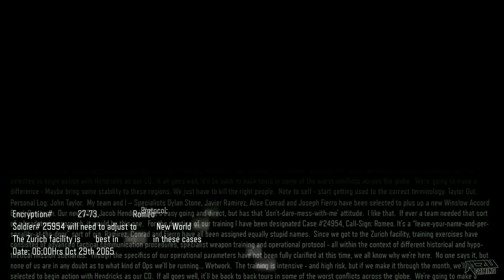Call of Duty Black Ops 3 Walkthrough Part 2 Full Game Let's Play PC Gameplay 1080P 60 FPS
Call of Duty Black Ops 3 Walkthrough Part 1 Full Game Let's Play PC Gameplay 1080P 60 FPS

I will release the full campaign story with ending and the cutscenes shortly!

There are two confirmed Zombies storylines in Call of Duty: Black Ops III at the time of its reveal. One story, Shadows of Evil, focuses on a new group of characters: Nero (Jeff Goldblum), Jessica (Heather Graham), Jack Vincent (Neal McDonough) and Floyd Campbell (Ron Perlman), who reside in the fictional Morg City. Treyarch describes the new characters as "troubled individuals" with "a long and sordid history of past misdeeds". The four characters are thrown into a twisted version of the city, overrun by zombies, and are guided by a mysterious, unreliable figure called the Shadow Man (Robert Picardo).[7] Treyarch says that their story will tie into the main Zombies storyline in the past games, particularly "Mob of the Dead" from Call of Duty: Black Ops II.

The second story, The Giant, focuses on the alternate versions of the original characters: Tank Dempsey (Steven Blum), Nikolai Belinski (Fred Tatasciore), Takeo Masaki (Tom Kane) and Edward Richtofen (Nolan North), who were introduced in the Black Ops II map "Origins". Their story continues from where "Origins" left off, as they attempt to rewrite the original timeline's history. Other characters include the leader of Group 935, Doctor Ludvig Maxis (also voiced by Tatasciore), his daughter Samantha, and the original timeline's Richtofen.

The campaign in Black Ops III is designed to support 4-player cooperative gameplay, allowing for bigger, more open level design and less corridor shooting. In addition, the player can completely customize their character, in terms of gender and visual appearance. The campaign also features its own progression system, featuring unlock tokens which must be used to acquire different weapons and gears as they progress through the campaign. The game also features a "realistic" difficulty mode, in which players would get defeated if they are hit by one bullet

Multiplayer
The Multiplayer introduces a new momentum-based movement system, which utilizes thruster packs to allow players to perform slow boosts into the air, as well as perform wall running and sliding, all the while giving players complete gun control. In addition to the Pick 10 class system from Black Ops II, Treyarch also implements a character system called "Specialists", where players can pick from 9 different soldiers, each with either a special weapon or ability unique to them. A new "Gunsmith" feature offers aesthetic variations in weapon attachments, allowing various weapon customization combinations.The Paintshop feature also allows players to create their own custom prints onto specific portions of a gun, further emphasizing the depth of customization in the game.

Zombies
Zombies will contain story and multiplayer modes, both of which featuring a new XP progression system. Shadows of Evil was revealed as a new map for the Zombies mode on July 9, 2015 at San Diego Comic-Con International 2015. The map features four brand new characters: Nero the Magician, Jessica the Femme Fatale, Vincent the Cop and Campbell the Boxer as the main cast, and takes place in a new setting called Morg City.